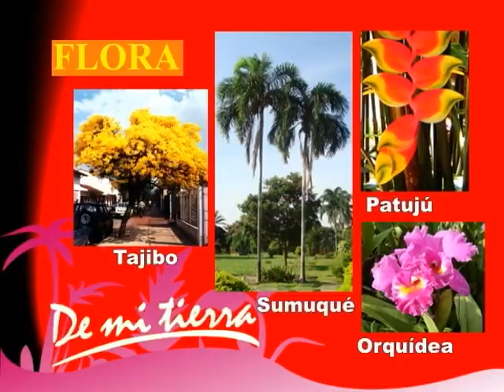DOCUMENTALES DE MI TIERRA- Flora de mi tierra- Las palmeras